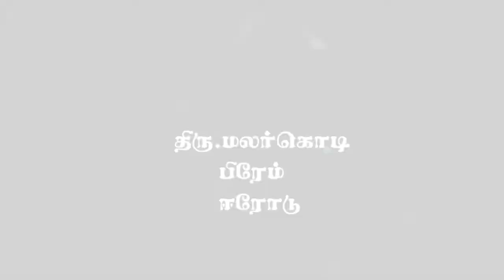Mrs Malarkodi mother of Prem speaks out of heart with emotions